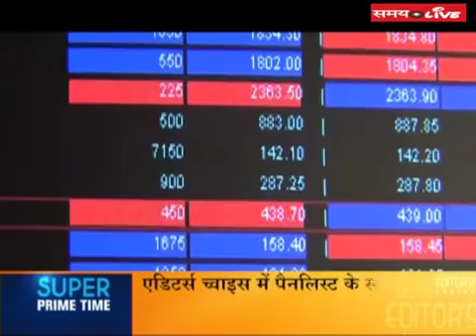20180206 Sahara Samay TV Prof Aman Agarwal on Tsunami in World Share Markets eroding US$ 1Trillion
Sahara TV's Samay Nation Channel interview on "Tsunami in World Share Markets eroding US$ 1Trillion in 5 days : Impact on India" of IIF Prof. Aman Agarwal on Tuesday (February 6th, 2018) at 9-9:30 PM in Editor's Choice by Arup Ghosh (Editor)

Prof. Dr. Aman Agarwal is Director (Rektor) and Professor of Finance at Indian Institute of Finance and Executive Editor, Finance India